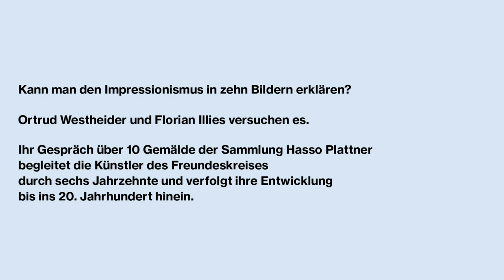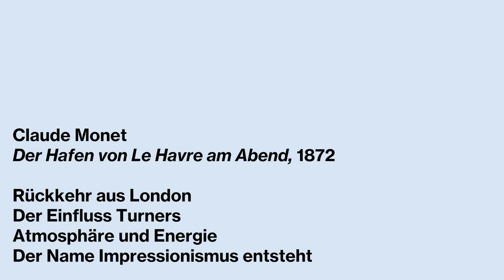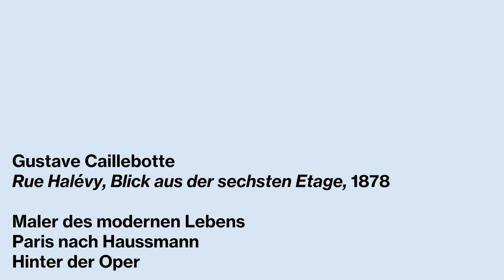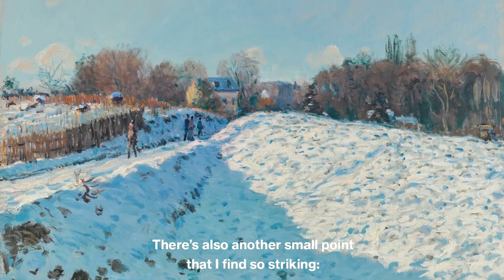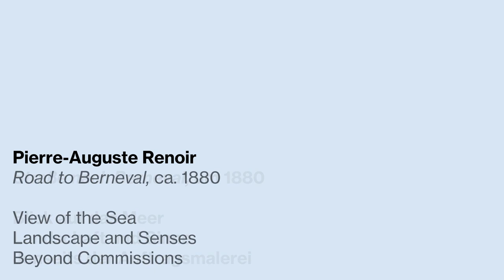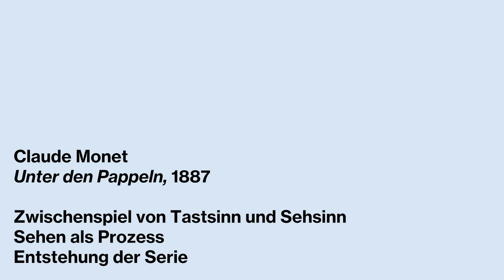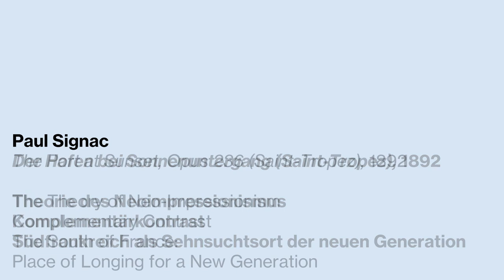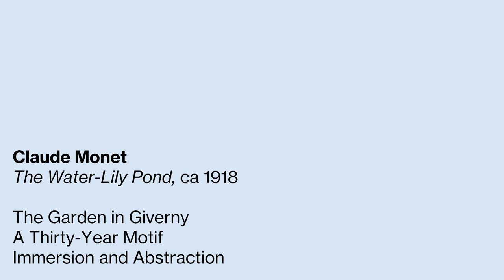Impressionismus. Die Sammlung Hasso Plattner – Impressionismus in zehn Bildern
Ortrud Westheider, Direktorin des Museums Barberini, im Gespräch mit Florian Illies, Journalist und Autor

Kann man den Impressionismus in zehn Bildern erklären? Ortrud Westheider und Florian Illies versuchen es. Ihr Gespräch über 10 Gemälde der Sammlung Hasso Plattner begleitet die Künstler des Freundeskreises durch sechs Jahrzehnte und verfolgt ihre Entwicklung bis ins 20. Jahrhundert hinein. Es führt von den Küsten der Normandie über Paris nach Südfrankreich und fragt nach den politischen, natur- und geisteswissenschaftlichen Anregungen ihrer Malerei.

Ortrud Westheider, director of the Museum Barberini, in conversation with Florian Illies, journalist and author

Can Impressionism be explained in ten pictures? Ortrud Westheider and Florian Illies try. Their conversation about 10 paintings from the Hasso Plattner Collection follows the artists of the circle of friends through six decades and traces their development into the 20th century. It leads from the coasts of Normandy via Paris to the South of France and asks about the political, natural and humanistic inspirations of their painting.